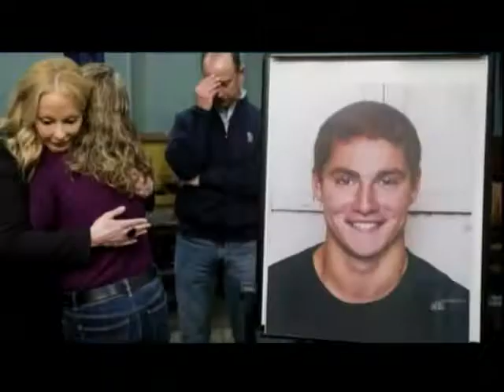Tom Kline comments on Penn State's plan in wake of hazing death, NBC Nightly News, 6/2/17